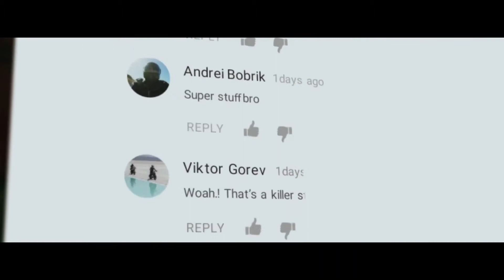NAKED SPORTS 200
Only for ns 200 lovers